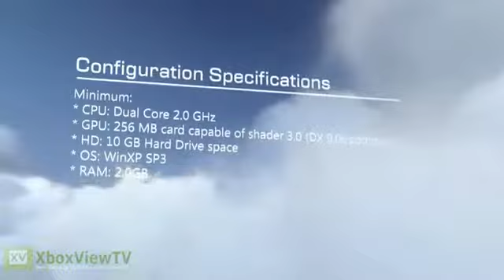Microsoft Flight - Developer PC Gameplay Preview Trailer2191